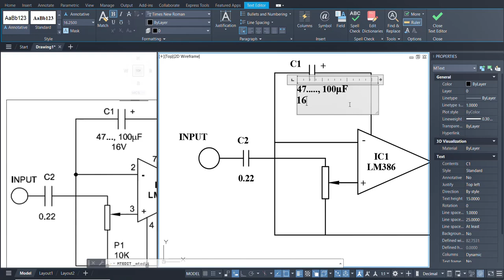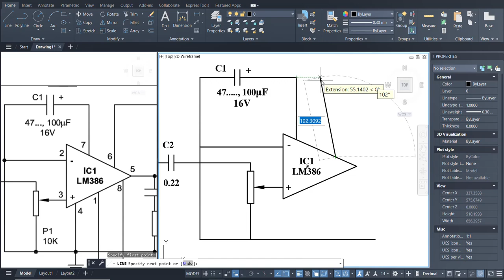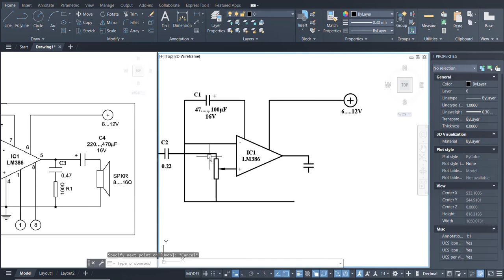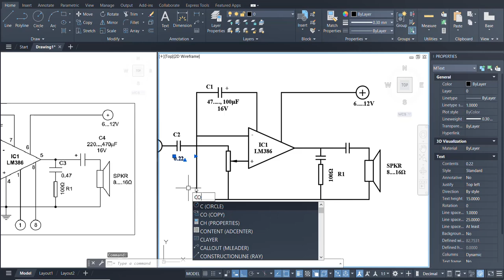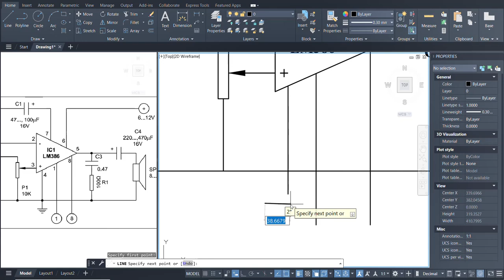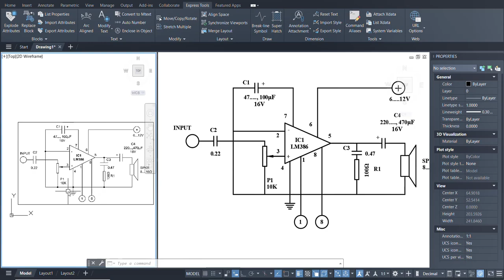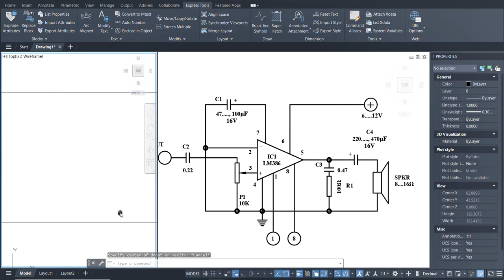Electrical Drawing in AutoCAD | Complete Tutorial for Beginners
Learn how to create professional electrical drawings in AutoCAD with this step-by-step tutorial! Perfect for beginners and engineering students, this video covers the basics of setting up layers, inserting symbols, creating wiring diagrams, and annotating your drawing properly.

How to Create Electrical Schematics in AutoCAD – Step-by-Step
AutoCAD Electrical Drawing Tutorial
Design Electrical Circuits in AutoCAD
Master Electrical Drafting in AutoCAD
Learn Electrical Drawing in AutoCAD
Start Drawing Electrical Circuits in AutoCAD
How to set up an electrical drawing project in AutoCAD
Using layers and templates for electrical schematics
Inserting standard electrical symbols
Drawing and labeling circuits and components